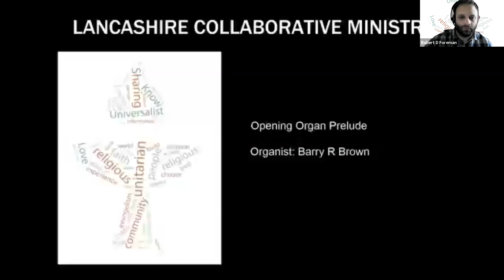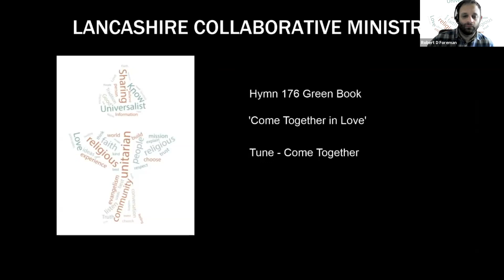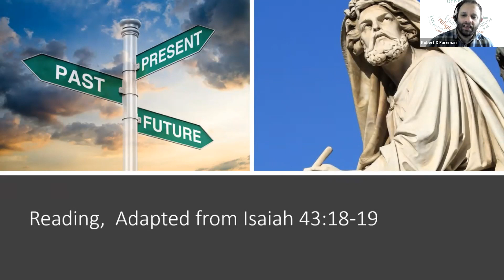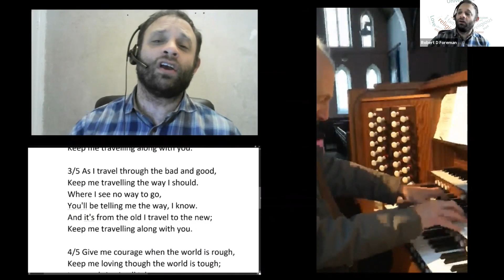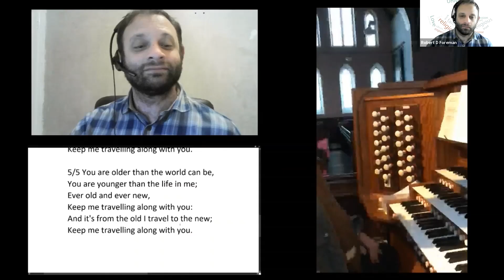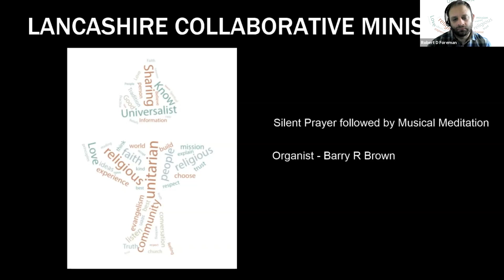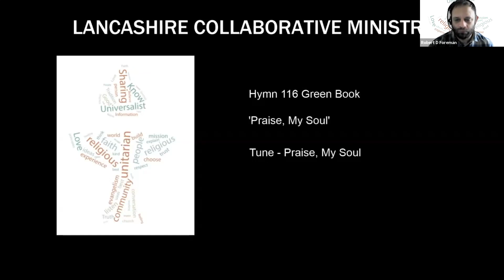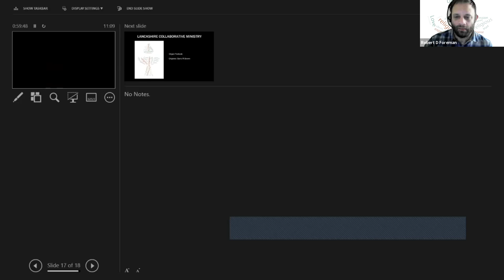Lancashire Collaborative Ministry - Sunday Service 10th of January 2021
Lancashire Collaborative Ministry - Sunday Service 10th of January 2021 "An Epiphany leads to a new beginning